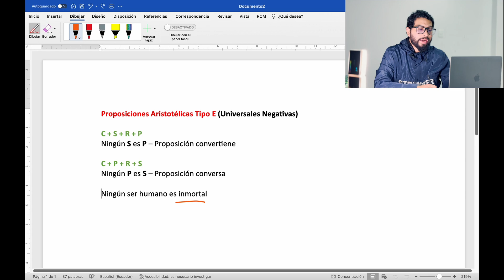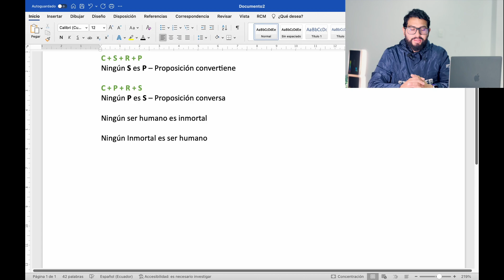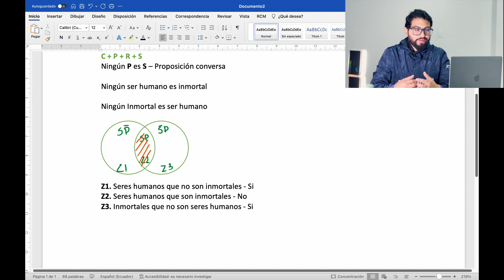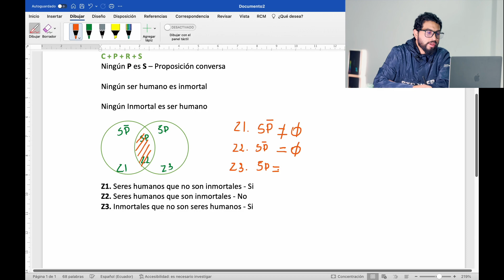Proposiciones Aristotélicas tipo E - Desarrollo del Pensamiento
Corrección: en el análisis de las zonas #2
En el audio se menciona: Seres humanos que no son inmortales; pero lo correcto es: Seres humanos que son inmortales.